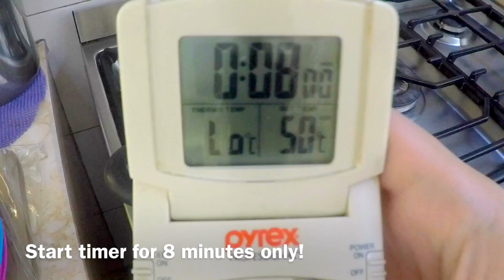How to Cook Peanut Butter Pasta at home | Fat Equals Flavor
Today I will be showing you how to cook my quick goto peanut butter pasta recipe inspired by dan dan mien noodles. This is a nice simple dish if you have too much peanut butter and little time to prepare a pasta dish.

Ingredients list:
2 scoops Peanut butter (recommend skippy crunchy)
100g spaghetti (serves 1 or 2)
1 tbsp dark soy sauce (depends on concentration level)
sesame oil
sriracha hot sauce
1/4 tsp chicken powder (optional)

optional add ons:
chopped garlic
chopped green onions